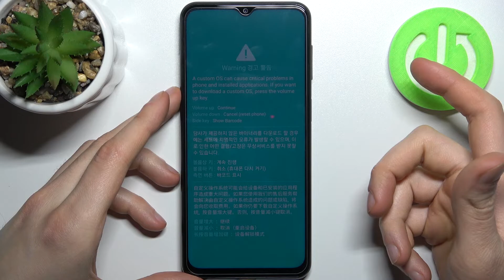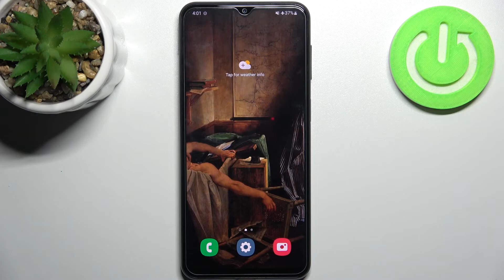How to Enter Download Mode on SAMSUNG Galaxy M23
Learn more information about SAMSUNG Galaxy M23 Download Mode:
Download mode on SAMSUNG Galaxy M23  is one of the hidden modes that allows you to customize the software and firmware on your smartphone. It is basically the method for downloading the apps or features that you can not find on the official App market. In order to boot into this mode, you will need to connect your device to the PC via a USB cable.  In this video, we wanted to show how you can enter or exir Download mode on your SAMSUNG Galaxy M23. Please enjoy!

How to enable download mode on SAMSUNG Galaxy M23? How to turn on download mode on SAMSUNG Galaxy M23? How to open download mode on SAMSUNG Galaxy M23? How to quit download mode on SAMSUNG Galaxy M23?